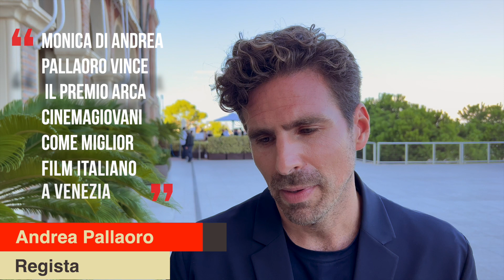"MONICA” DI ANDREA PALLAORO VINCE IL PREMIO ARCA CINEMAGIOVANI COME MIGLIOR FILM ITALIANO A VENEZIA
“Monica” di Andrea Pallaoro, film in concorso ufficiale alla Mostra Internazionale del cinema di Venezia, dopo un’accoglienza entusiastica e 11 minuti di applausi in Sala Grande, ottiene un importante riconoscimento.

Quello al Miglior Film italiano a Venezia, istituito dall’associazione ARCA CinemaGiovani, giunta alla sua 21esima e organizzata dall’Associazione nazionale ricreativa culturale sportiva dipendenti Gruppo Enel.
La motivazione è la seguente:

Per averci accompagnato in un viaggio attraverso la psicologia umana, grazie a una protagonista fuori dalle righe. Per aver affrontato con delicatezza il tema universale dei rapporti umani e delle relazioni familiari, grazie ad uno stile visivo capace di darci una sensazione di chiusura, limite e oppressione. Per la fondamentale interpretazione di Trace Lysette, in grado di trasmettere con una grande sensibilità umana la reale sofferenza di Monica.

È il primo riconoscimento, questo, per un film prezioso che ha appena iniziato il proprio viaggio in sala e che è in grado di donare al pubblico, attraverso l’umanissima e intensa performance attoriale di Trace Lysette, uno spaccato di vita sincero e ricco di emozioni positive.
Il film continuerà il proprio percorso nei festival di tutto il mondo e prossimamente uscirà in sala in Italia distribuito da I Wonder Pictures.